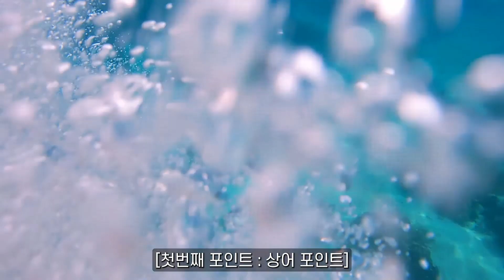태국 남쪽 지상낙원 피피섬 원데이투어 [태국 10] EP 48